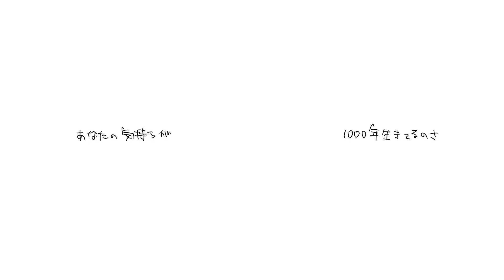【ワンダーランズ×ショウタイム × 巡音ルカ】1000年生きてる/存活千年【model/motion DL】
BV1Px4y1e72x